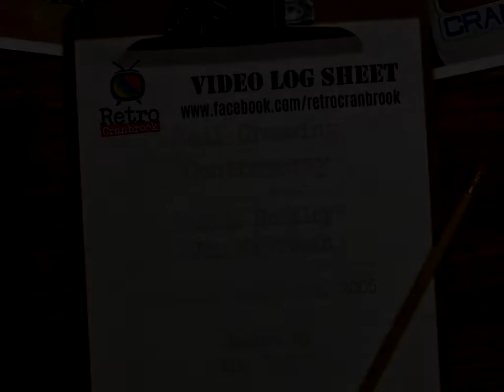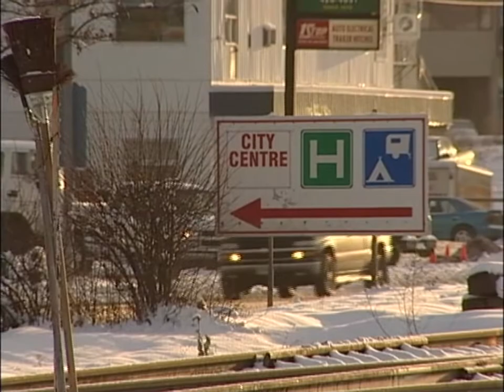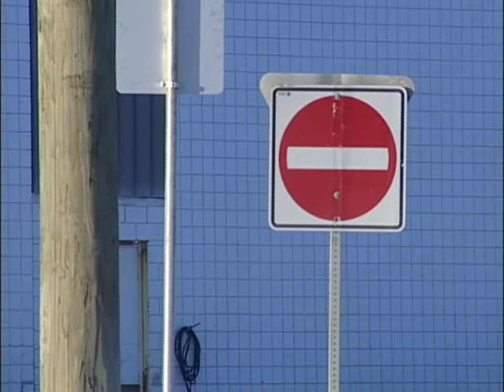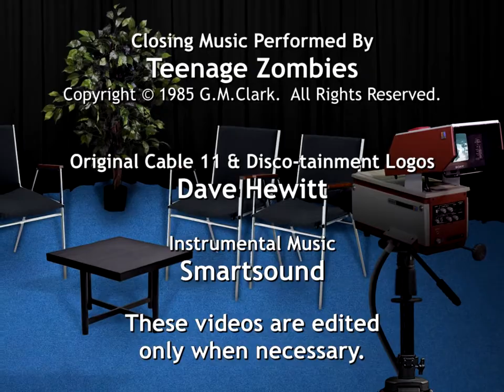1995-12-05/06 - Rail Crossing Controversy - Cranbrook, BC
In December, 2005, when a non-fatal traffic accident occurred on one side of a busy rail crossing and the ambulance was on the other, citizens were hoping changes could be made before a similar situation occurs that doesn't end as well.  Mike Turner shot this footage for Global BC news.  Interviews include Zion Trucking's Dennis Hockley and former long-time city council member, and the 2018 citizens of the year with his wife, Ann, Jim Wavrecan.

There are a few other gentlemen who spoke briefly.